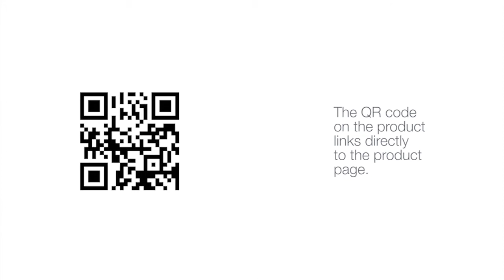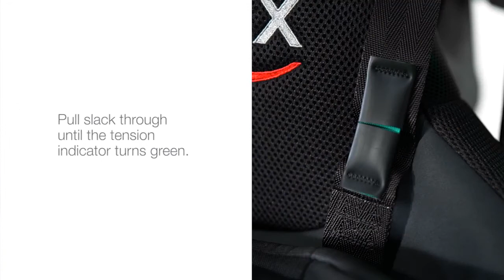Как установить автокресло ADVANSAFIX III SICT (группа 1). установка автокресла Адвансафикс 3.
Advansafix III SICT-  автокресло группы 1-2-3 для безопасной перевозки детей от 9 до 36 кг. Малыши до 18 кг пристегиваются 5-ти точечными ремнями безопасности, а подросшие дети – ремнем безопасности автомобиля с использованием системы SecureGuard, представляющей собой четвертую точку крепления штатного ремня, которая удерживает поясную лямку в правильном положении. Автокресло оснащено съемной подушкой SICT для дополнительной защиты в случае бокового столкновения. Также кресло оснащено регулировкой положения чаши, которую можно использовать для перевозки детей любых возрастов вплоть до достижения ими 36 кг. Привет! Дорогие беременные и уже счастливые мамы и папы!
1. Эксклюзивные мастер-классы от ведущих акушеров-гинекологов, психологов, консультантов по грудному вскармливанию, специалистов по детскому сну и здоровому питанию.
3. Все необходимое: белье и одежда для беременных и кормящих мам, принадлежности в роддом, все для грудного вскармливания, весь спектр продукции для новорожденных и детей первого года жизни: коляски, мебель, постельные принадлежности, аксессуары по уходу за малышом, одежду, автокресла, развивающие игрушки.